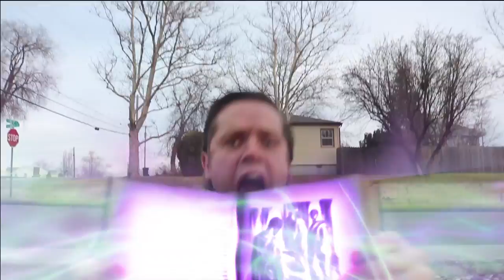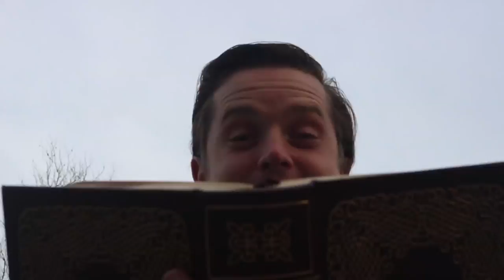Julio and the Enchanted Book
The Shira brothers Thanksgiving adventures in Northern Idaho.
Bloopers included.